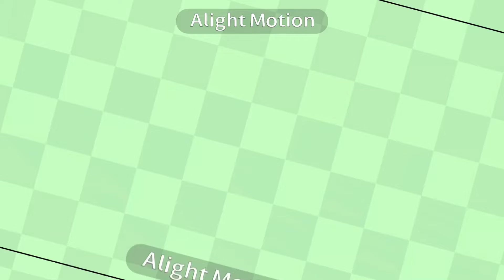XD meme, happy saint Patrick’s day!!!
This took so long to makeeee…and it’s a couple days early, SoRrY- I’ll update the description later!! ;3